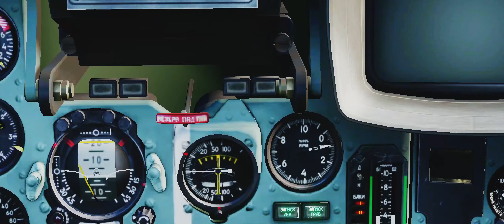DCS Su-25T: Odpalanie i Start - Krótki i Skuteczny Poradnik | DCS Polska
Szukasz szybkiej i skutecznej instrukcji, która pomoże Ci w mgnieniu oka wzbijesz się w powietrze na pokładzie potężnego samolotu Su-25T w Digital Combat Simulator (DCS)? Mój najnowszy poradnik wideo "Szybki start samolotu Su-25T w DCS" dostarcza dokładnych kroków, abyś mógł przejąć kontrolę nad tym fantastycznym samolotem bojowym i ruszyć do akcji.

W moim filmie krok po kroku pokażę Ci, jak przygotować Su-25T do lotu, zaczynając od aktywacji systemów, aż po wystartowanie i prowadzenie go w powietrzu. Niezależnie od tego, czy jesteś doświadczonym pilotem w DCS, czy też dopiero zaczynasz swoją przygodę z symulacją lotniczą, mój poradnik jest idealny dla każdego.

Kluczowe słowa: Su-25T, DCS, poradnik, szybki start, samolot bojowy, symulacja lotnicza, instrukcja krok po kroku, wystartowanie samolotu, aktywacja systemów, lot w powietrzu.

Nie trać czasu na zawiłości i szukanie informacji na własną rękę. Obejrzyj mój praktyczny poradnik wideo, aby w ciągu kilku minut opanować procedurę szybkiego startu samolotu Su-25T w DCS. Zdobądź kontrolę nad niebem i ciesz się w pełni dynamicznymi misjami oraz akcjami, jakie ta niesamowita symulacja ma do zaoferowania. Oglądaj już teraz i bądź gotowy do lotu!